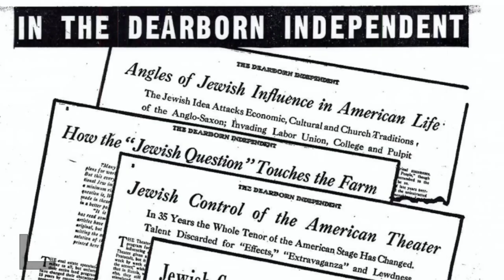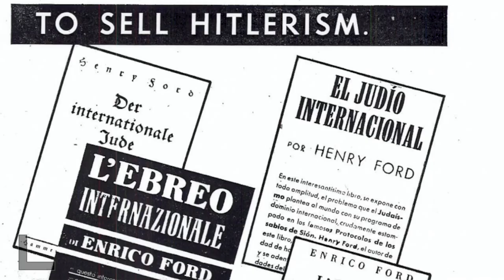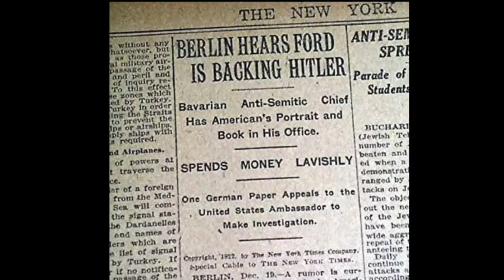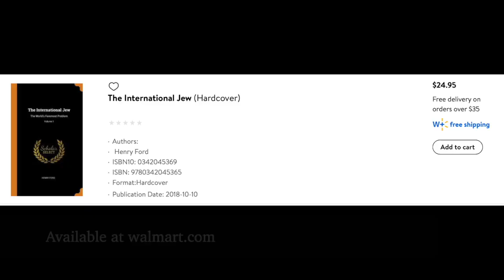America's Biggest Anti Semite Also Hated Jazz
When I first posted this video, I had no idea how many anti-Semites there are on YouTube.  And now, I realize most of them would like to see my family and I tortured and dead.  Hate never takes a holiday.